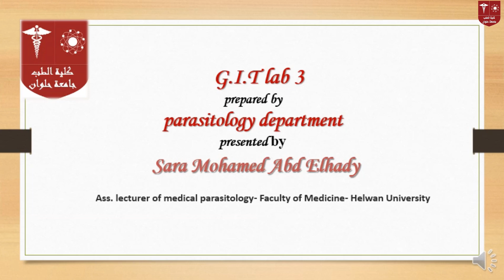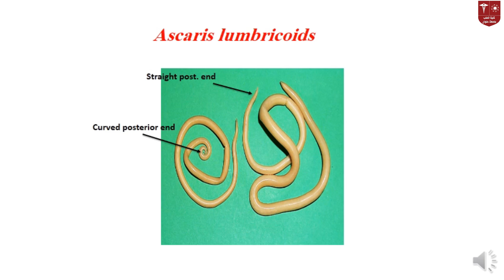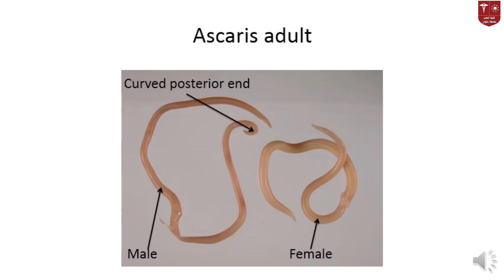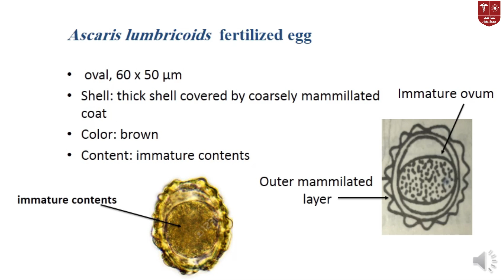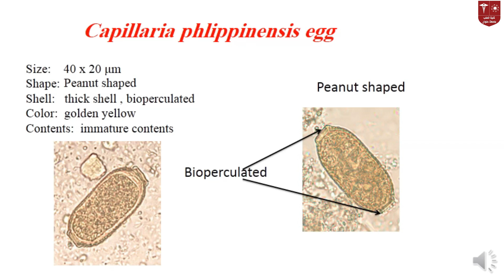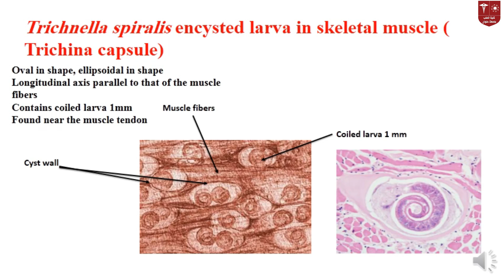Lab3 G I T3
معمل ال Parasitology الثالث ليوم الأربعاء 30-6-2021 الخاص بالفرقة الأولي 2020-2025 الخاص بموديول ال GIT 104